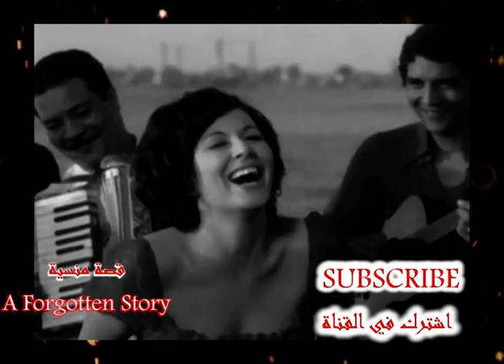سعاد حسني حلم الحياة وكابوس الموت(الجزء الاول)💕✌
في الجزء الاول تتعرف على :
- ابرز المحطات في حياة سعاد حسني منذ الطفولة وحتى اختفاءها عن الجمهور والشاشة
- اسرتها - جوائزها - ألقابها
- اعمالها
- قصيدة المكنجي أو وقف الشريط في وضع ثابت للشاعر صلاح جاهين بصوتها

شاهد ايضا ALSO WATCH:

من هو الفنان الذي اسقط عنه جمال عبد الناصر الجنسية المصرية وشرده السادات؟

سعاد حسني تغني اغنية وطنية نادرة ومصورة بعد حرب اكتوبر 1973

اخر اربعين ثانية في حياة الرئيس السادات (الجزء الثاني)
LAST 40 SECONDS OF PRESIDENT SADAT LIFE

تفاصيل اللحظات الاخيرة في حياة السادات (الجزء الاول)
(Details of the last moments in president  Sadat's life (Part 1

الشيخ أحمد ياسين من الميلاد إلى الاغتيال Shiekh Ahmed Yassin life to death

مارلين مونرو حياة صاخبة وموت مؤلم الجزء الثاني
   Marilyn MONROE: A tumultuous life and a painful end p2

الجزء الاول حياة مارلين مونرو  P2 MARILYM MONROE ARTISTIC LIFE

اغتيال يوسف السباعي الروائي ووزير الثقافة المصر

اغتيال مصطفى العقاد Hollywood director MOUSTAPHA AKKAD

 اغتيال عزالدين القسام EZZELDIN ALQASSAM

اغتيال اسمهان PRINCESS ASMAHAN

 اغتيال الاميرة ديانا الجزء الثاني PRINCESS DIANA P2

اغتيال الاميرة ديانا الجزء الاول PRINCESS DIANA P1

اغتيال رفيق الحريري RAFIK HARRIRI

 اغتيال قاسم سليماني QASSEM SOLIMANI